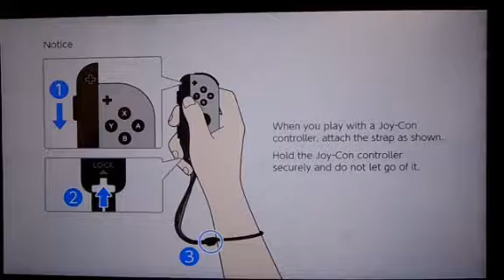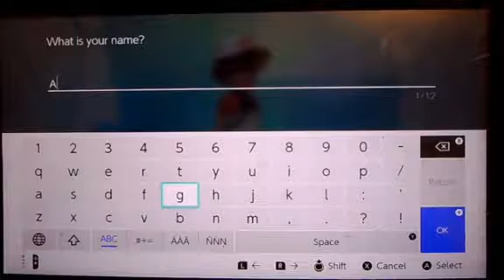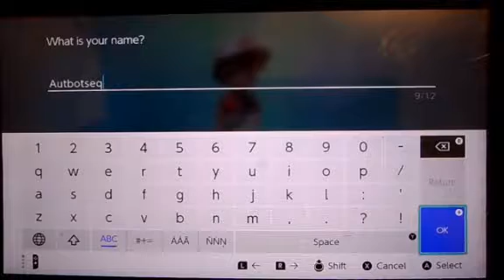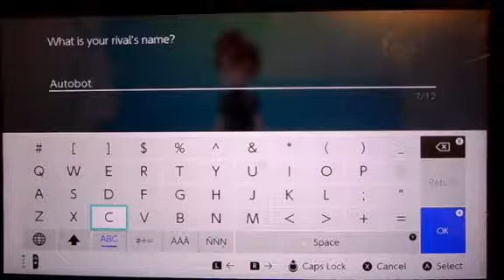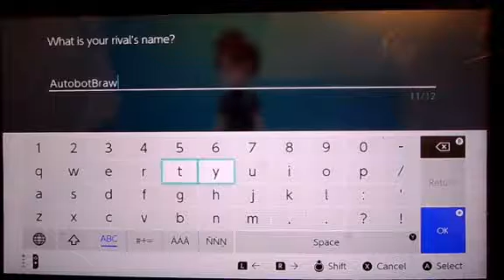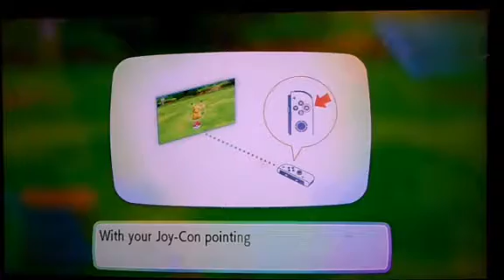Pokemon Let's Go Pikachu and Eevee episode 1: Return to Khanto in 3D.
In this episode we roll out back to Khanto but in 3D verison to face new challenges. Part 1.

Game avaliable at Gamestop and other video gaming stores.